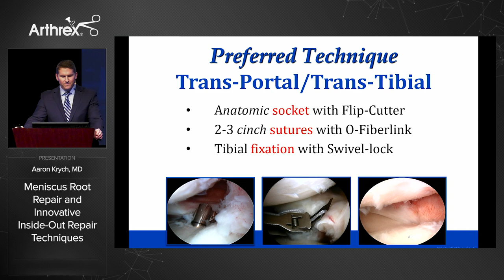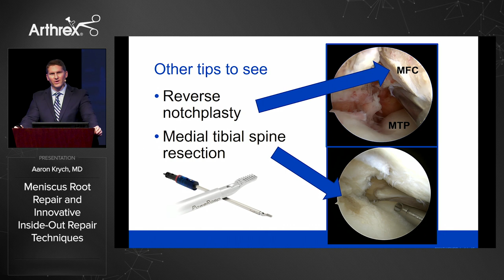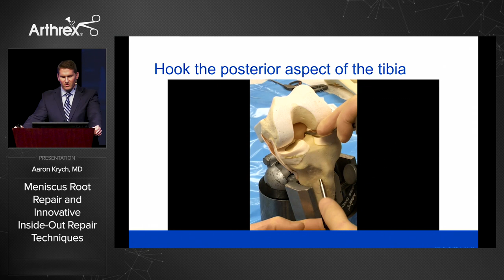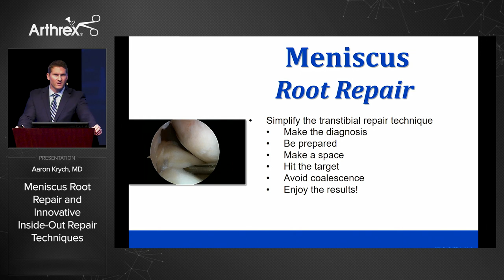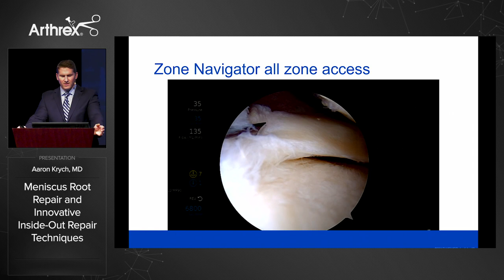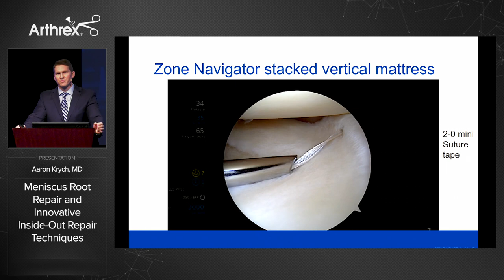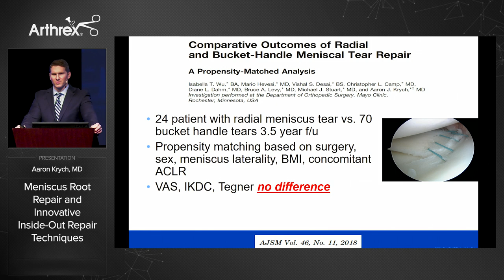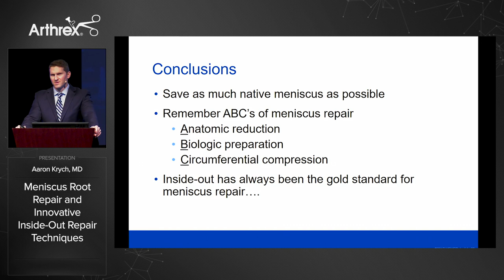Meniscus Root Repair and Inside-Out Repair Techniques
Aaron Krych, MD, (Rochester, MN) discusses the importance of re-establishing anatomical function of a damaged meniscus using the new ZoneNavigator™ system for inside-out meniscal repair. He also discusses using the Knee Scorpion™ suture passer for meniscal root repair and the meniscal root drill guide for transportal and transtibial root repair.